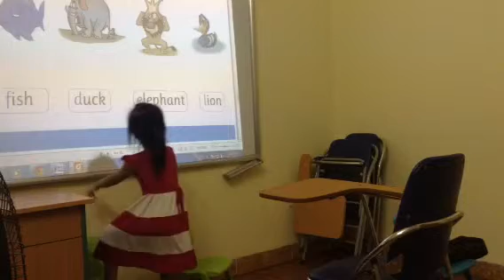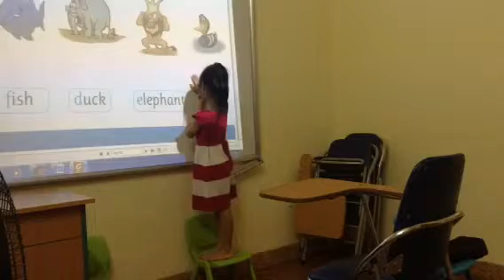Test in October 2015, Hội đồng Anh ngữ Canada, Phương Ngọc